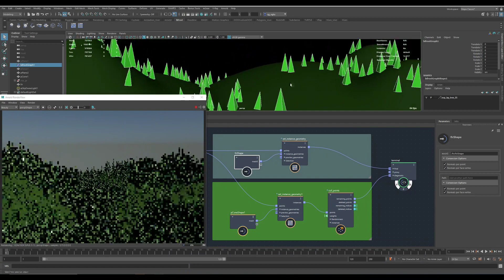Bifrost Scatter Part:10 Viewport Performance, Terminal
Just playing with the new Scatter nodes in Bifrost.
Make sure you are using the latest Bifrost version.